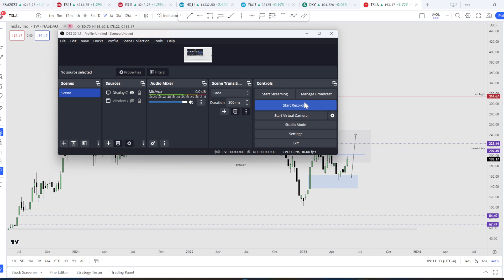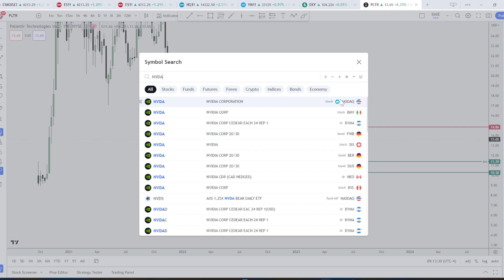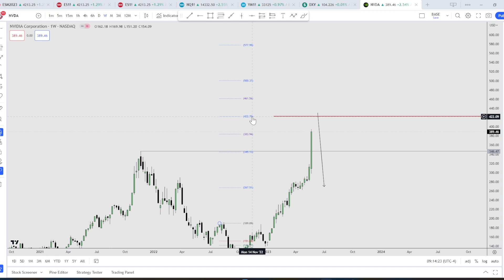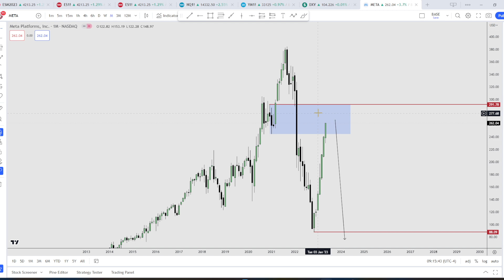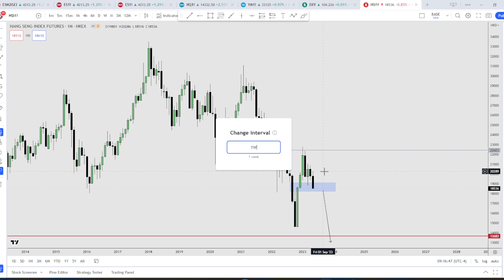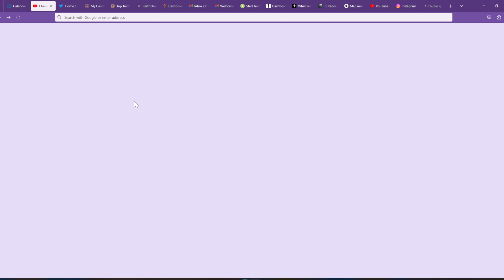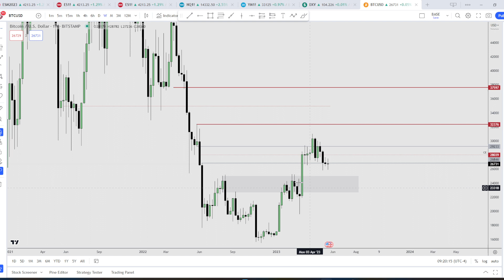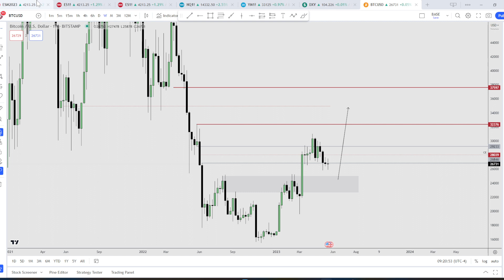Price Action Analysis - Bitcoin, Gold, Tesla, Alibaba, Palantir, Nvidia & Meta